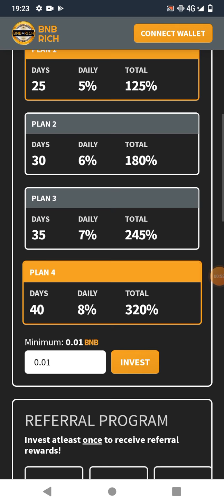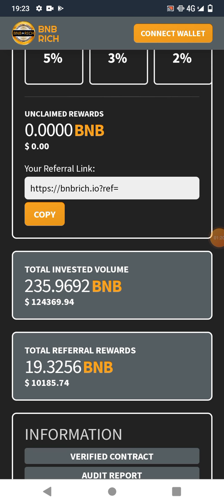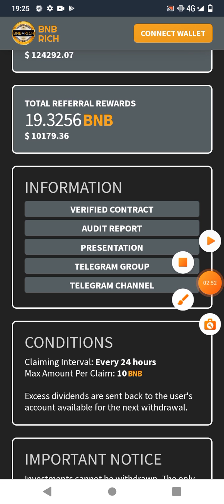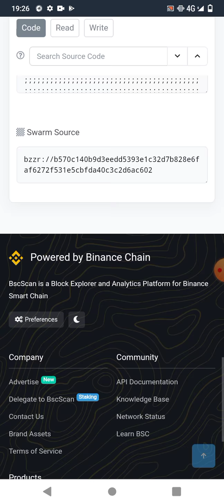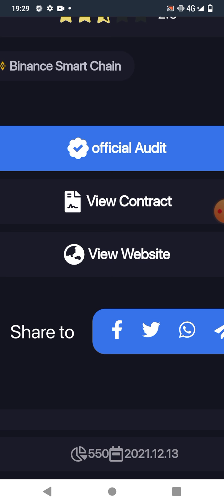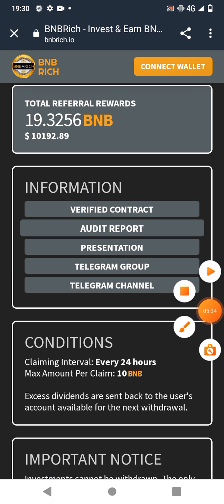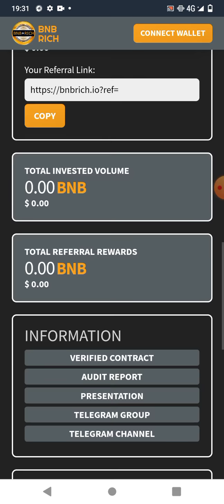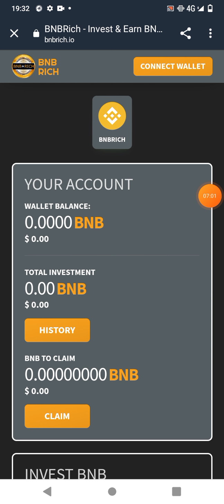New Bnbrich website with full details in my video